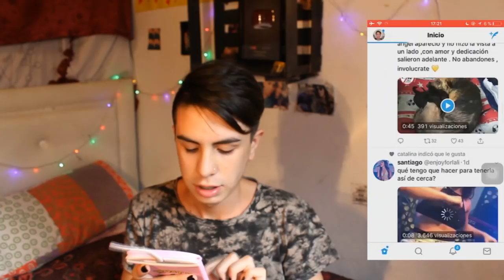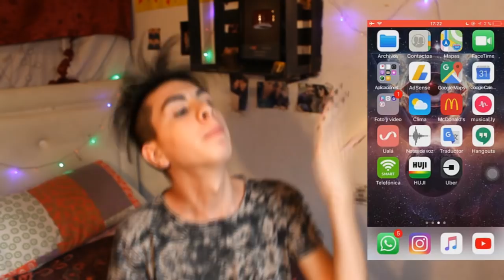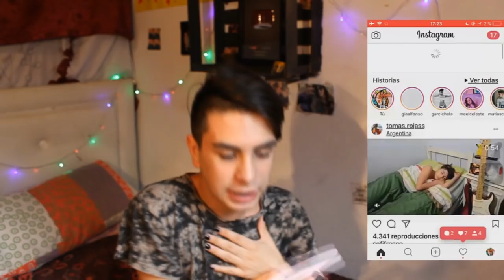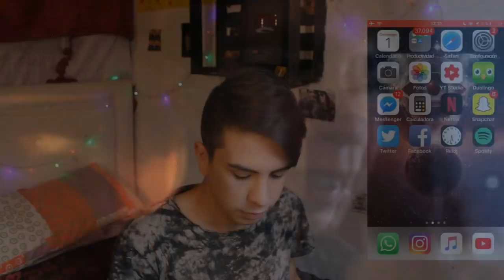¿Que hay en mi celular? - Gonzalo soloa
Seguime para estar en contacto las que mas utilizo es instagram(Gonzalosoloa) y obvio que twitter (@gonzalosoloaok)